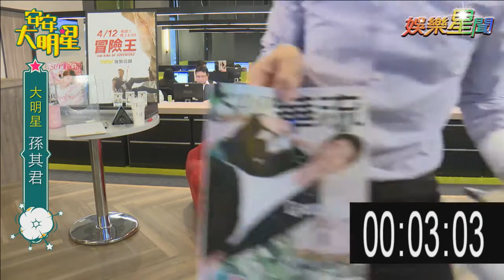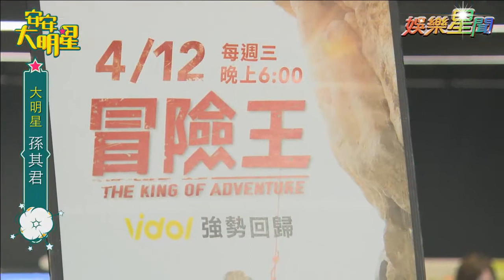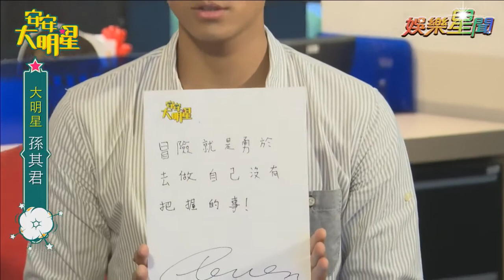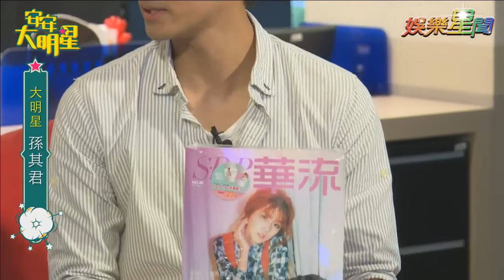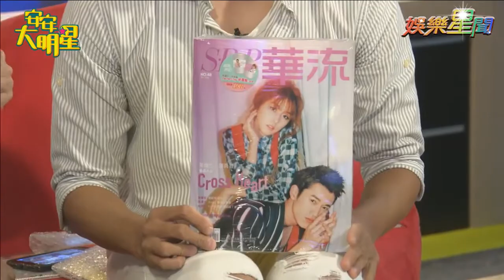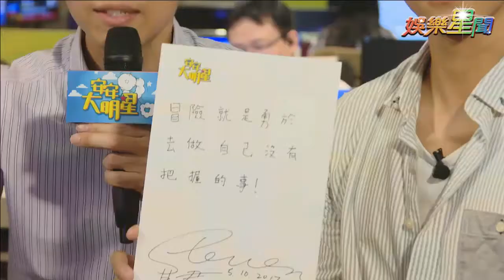【經典重現】孫其君冒險王強勢回歸！｜安安大明星完整版